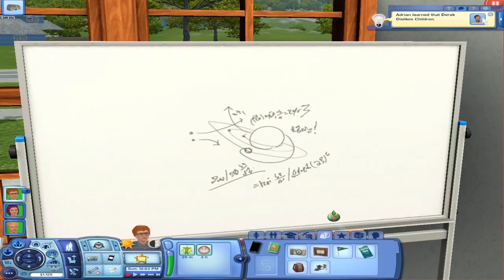Let's Play the Sims 3 University Life- (Part 3) MEET AND GREET ! w/ Commentary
This is a video of me playing Sims 3: University Life and providing consistent commentary on how to do so.